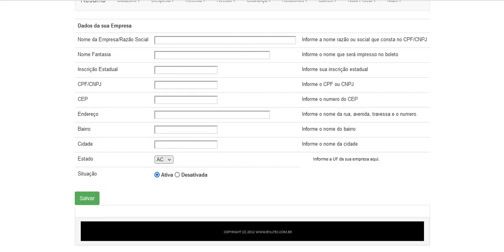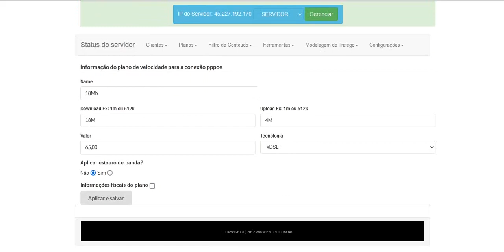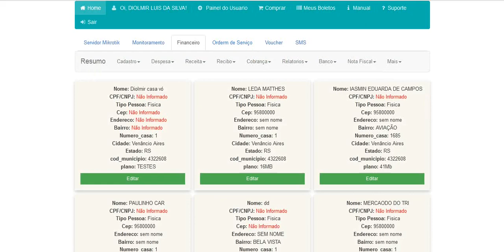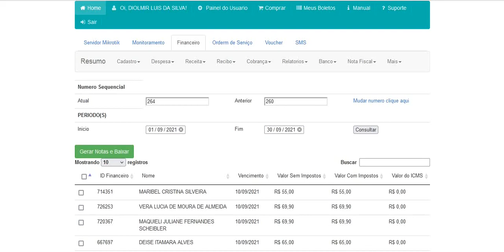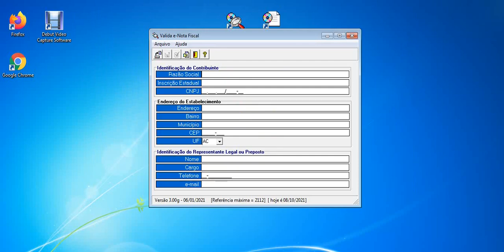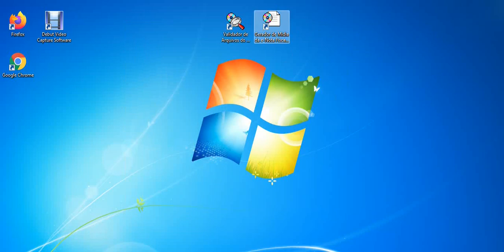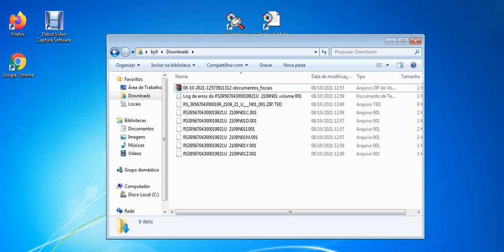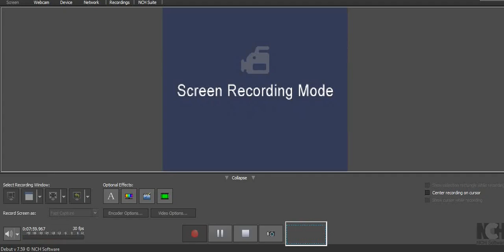Como emitir nota fiscal modelo 21 e 22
Neste video é demonstrado as etapas para gerar nota fiscal modelo 21 e 22, no video é gerado os arquivos e validado com programas da sefaz e também demonstrador a impressão.
Programas utilizado pode ser baixado no link abaixo.
Convênio ICMS 115/2003 - Instalador do Programa Validador - Versão 3.00h (publicado em 07/01/2022​)
Portaria CAT 79/2003 - Instalador do Programa GeraMidiaTED - Versão 3.00g (publicado em 07/01/2022)